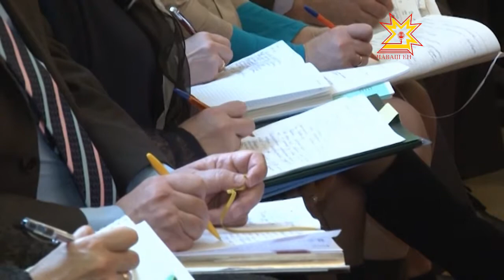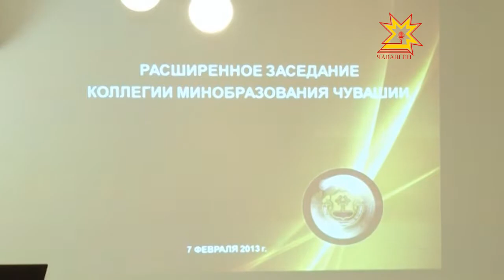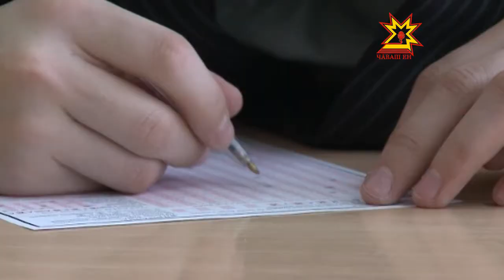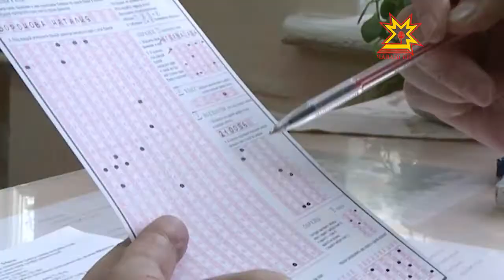Республика. 07.02.2013 (на чувашском)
В выпуске:
- «Меллĕ вырăн»
- Чĕвĕлти чĕкеç
- Çĕр улми куравĕ
- Раççей йĕлтĕрĕ-2013
- Шупашкарта гашиш
- Шкулсенче паян хăрушсăрлăх